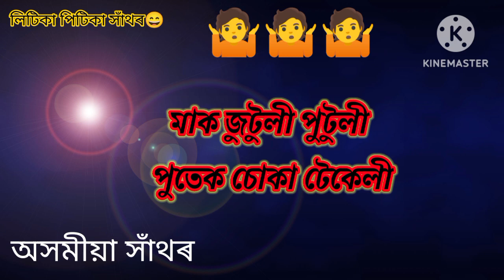অসমীয়া সাঁথৰ//Assamese Xathor//very funny 🤣🤣🤣🤣🤣